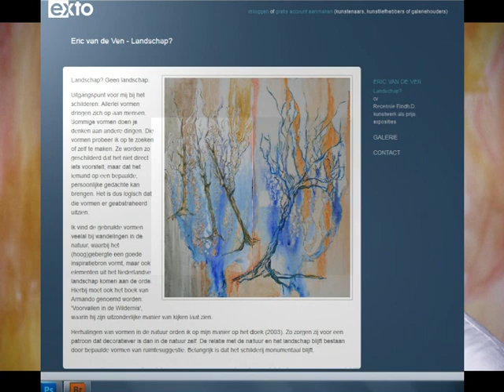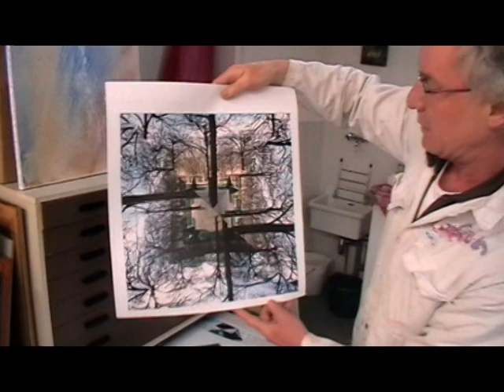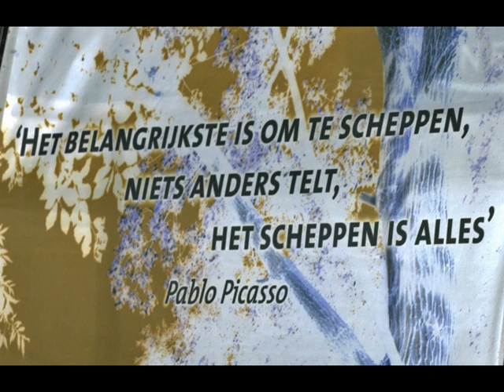Eric van de Ven, beeldend kunstenaar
Deze film is gemaakt door Roois Kultuur Kontakt ter inleiding van de expositie van Eric van de Ven In cultureel centrum Mariëndael te Sint Oedenrode, 18 maart t/m 12 mei 2012